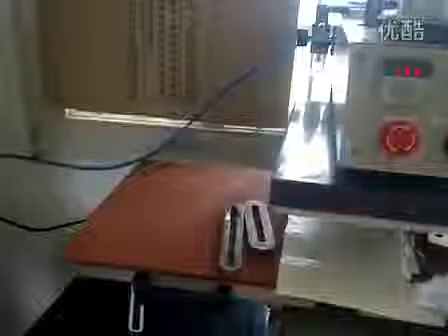HF-4040 pocket hot pressing machine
Mainly for hot pressing pocket, underwear, etc.